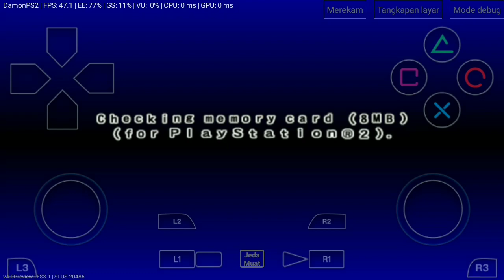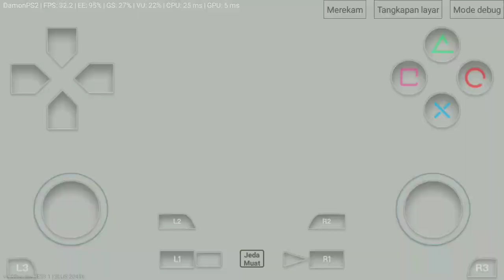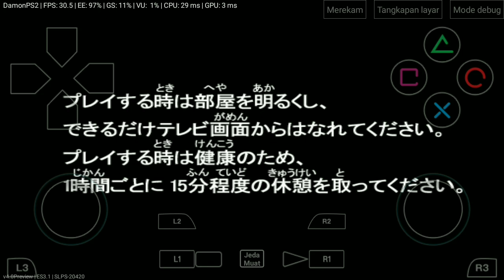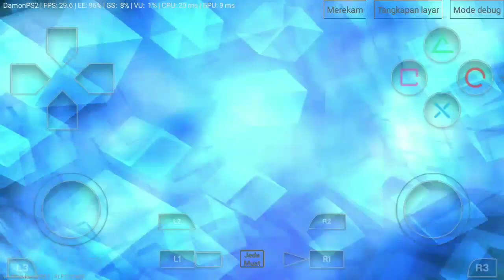DamonPS2 v4.0 Preview Android | Snapdragon 450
Intro 00:00
Marvel vs. Capcom 2 - New Age of Heroes 00:08
Ultraman Nexus 02:50